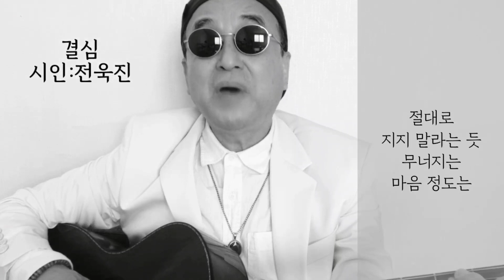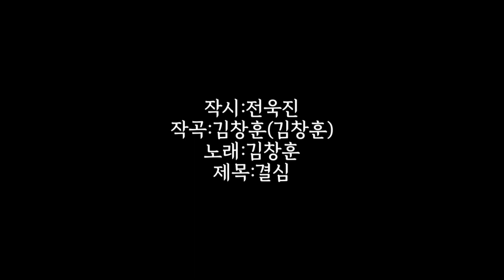[시노래402★결심★시인 전욱진]새 시노래를 발표합니다☆휘청거리자~그래 무너지자, 하고 마음먹은 나를 꼭 붙잡는 사람은 절대로 지지 말라는 듯~ 무너지는 마음 정도는 괜찮다는 듯~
작시:전욱진
작곡:김창훈(산울림)
노래:김창훈
제목:결심

휘청거리다

넘어지려다

그래 무너지자, 하고

마음먹은 나를 옆에서

꼭 붙잡는 사람은 마치

곁에 있는 사람처럼

그리워하지도

잊지도 않은 채

마음의 눈으로 보았다

절대로 지지 말라는 듯

무너지는 마음 정도는

괜찮다는 듯